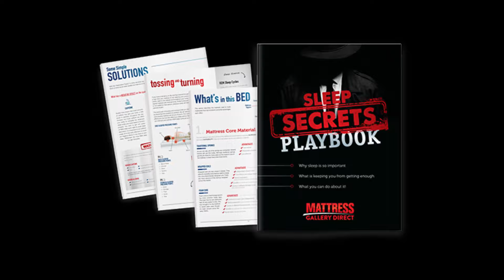Tempur-Pedic vs Bed-in-a-Box - Mattress Gallery Direct Murfreesboro TN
🌟 Welcome to the world where sleep is redefined! 🛏️ Dive into the revolutionary comfort of Tempur-Pedic mattresses, where each mattress isn't just a purchase—it's an investment in BETTER SLEEP.

🌙 Experience the magic of TEMPUR PEDIC material as it contours to your shape, absorbs motion, and offers you a personalized sleep sanctuary. Whether you toss and turn or sleep like a log, Tempur-Pedic promises a night of uninterrupted bliss. It was originally developed by NASA to cushion astronauts during liftoff. Now, this same material adapts to your body, providing comfort that’s out of this world.

🔥 Murfreesboro and Surrounding Areas, Beat the heat with our cooling TEMPUR-Breeze and Luxe Breeze lineup, designed to keep you cool throughout the night. And when we say cool, we mean up to 8 degrees cooler — all night long! It's not just sleep, it's a cool revolution on your bed.

👍 Don’t just take our word for it — hear it from over 98% of our users who rave about the life-changing sleep they get every night. Ready to transform your sleep? Let’s make every night a good night with Tempur-Pedic, where great days begin with restful nights.

Ready for the best sleep of your life? Click on the link below to FIND A LOCATION NEAR You and start your journey towards dreamland with Tempur-Pedic!